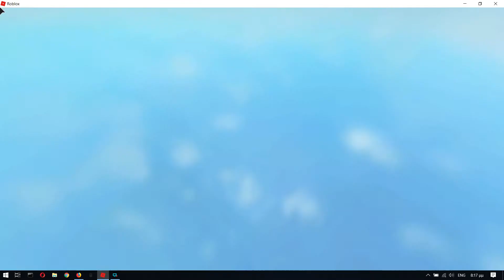tiki island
thx so mush my friend eren to help me :3